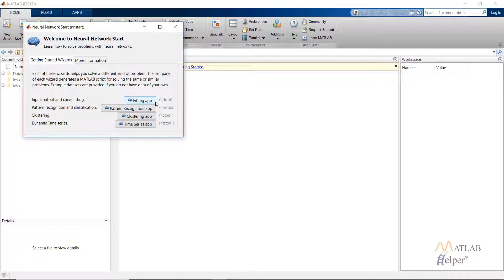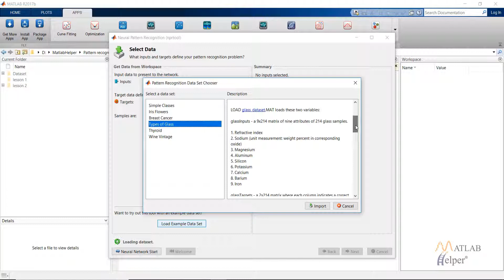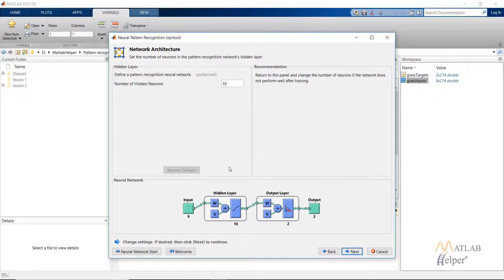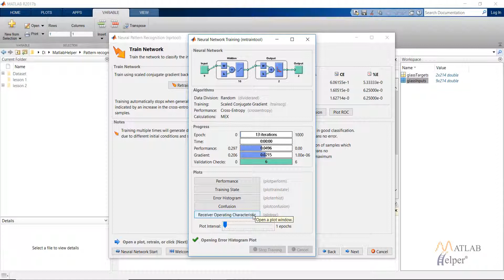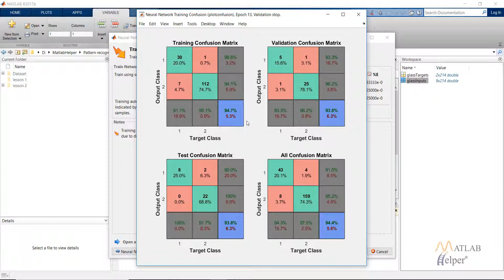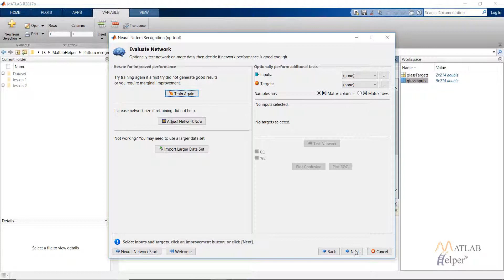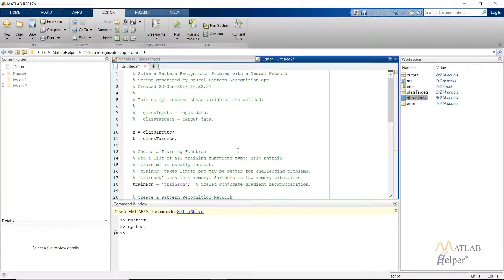Pattern Recognition Neural Network GUI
Learn how to use the Graphic User Interface (GUI) for Pattern Recognition Neural Network in MATLAB. Get to know about Convolutional Neural Network, Confusion plot & ROC Plot. for codes & explanation.
0:00 Introduction
0:23 How to open pattern recognition toolbox
0:44 Introduction to pattern recognition
3:05 Training network
4:47 Graphs for network

Neural Network is a family of Machine Learning techniques modelled on the human brain. NeuralNetworks refer to systems of neurons, either organic or artificial in nature. Being able to extract hidden patterns within data is a crucial ability for any Data Scientist. Neural Network techniques may be beneficial for extracting patterns from images, videos, or speech. & get access to Neural Network with MATLAB codes, videos & explanations. You will also get an e-Certificate on completion of the course quiz.